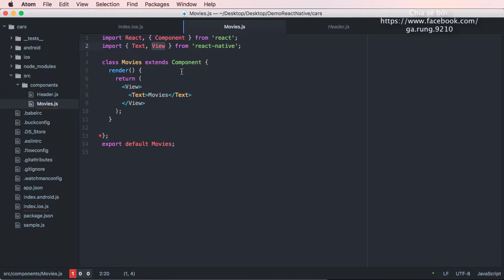Cùng học React Native phần 14: Chuyển đổi từ functional component thành class component